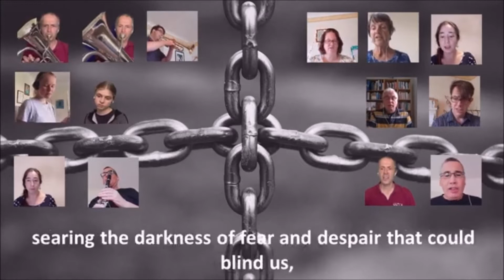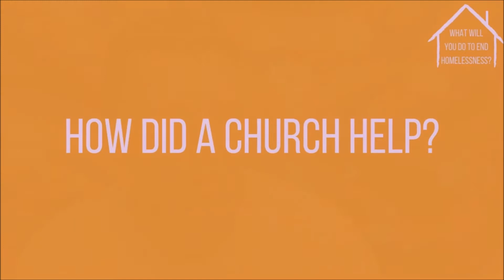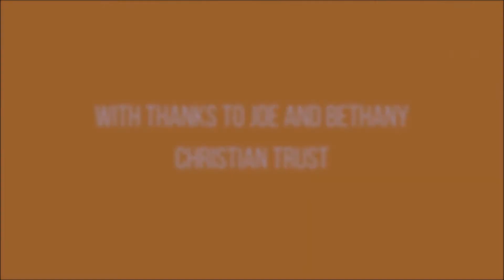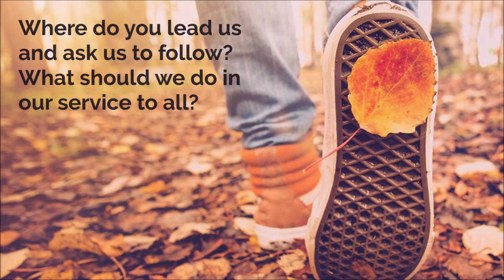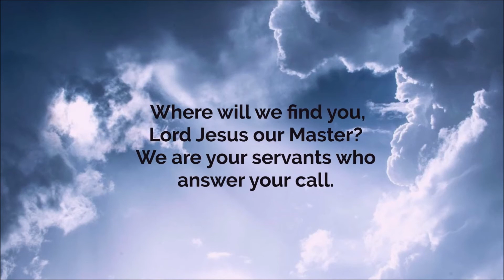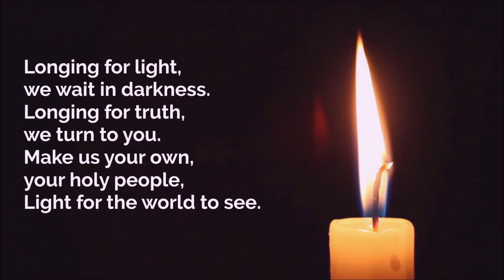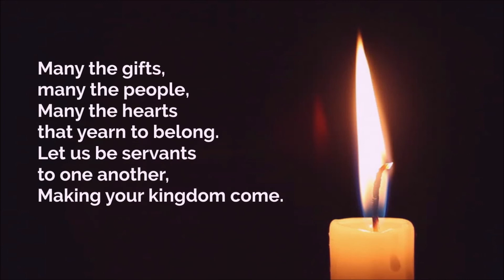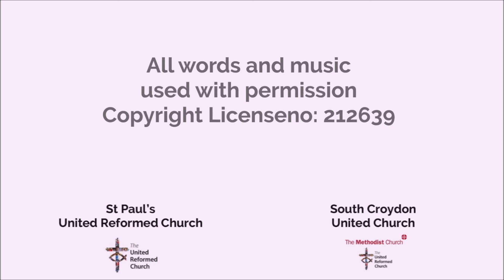Voices to be Heard 1 - 'Homeless Sunday' - 11th October 2020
Welcome to our online worship for Sunday 11th October 2020.
This week Martin introduces a new preaching series called 'Voices to be Heard', as we are inspired by voices from our community and the words of scripture to become ever more welcoming.